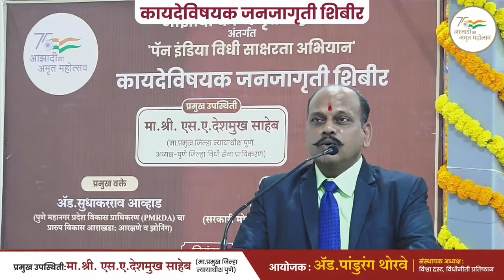PMRDA Lecture S E Avhad Sir and District Judge Sanjay Deshmukh Sir